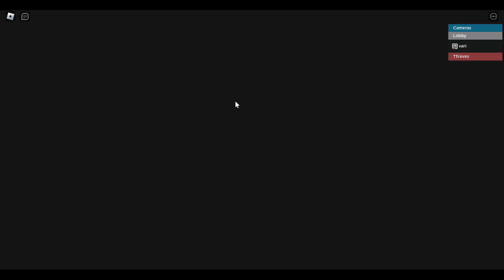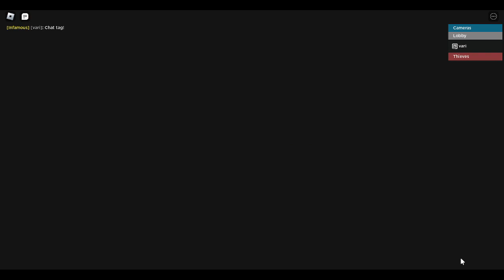Roblox In Plain Sight 2 Infamous Gamepass Review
This is a short review of the Infamous gamepass from In Plain Sight 2

Hello description reader, if you're paying attention, comment "Chocolate"